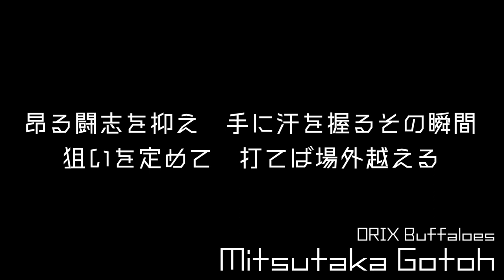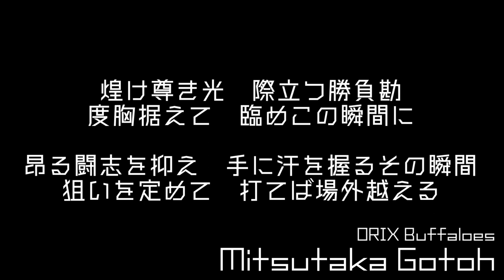オリックス 後藤光尊 選手応援歌(MIDI)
後藤光尊選手応援歌